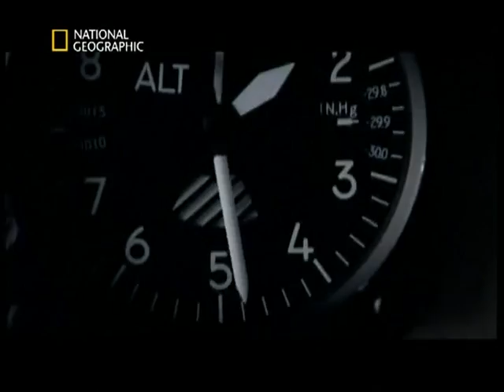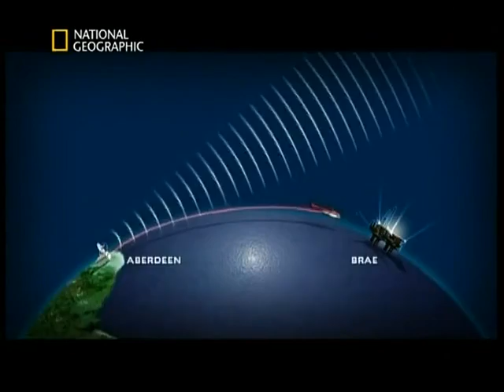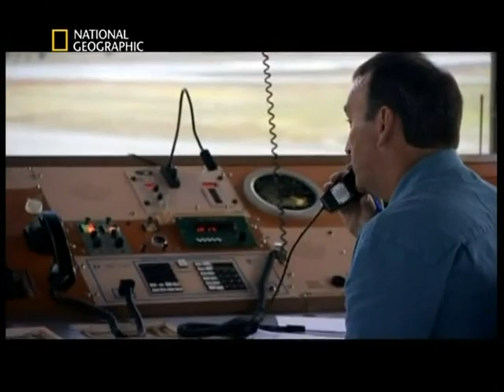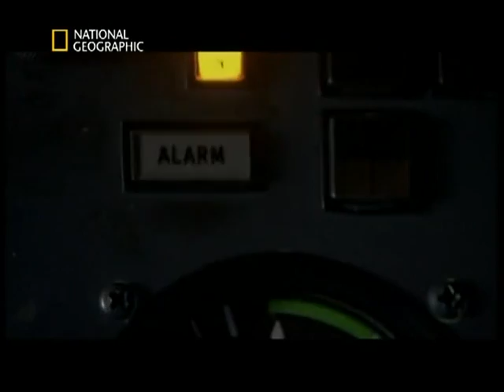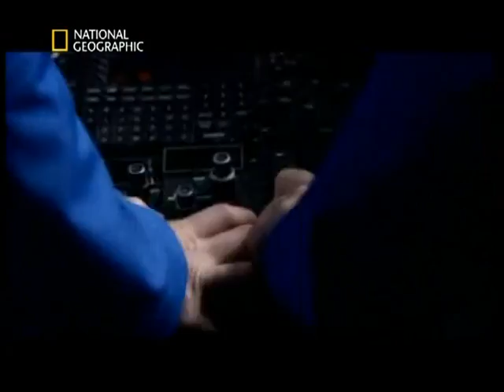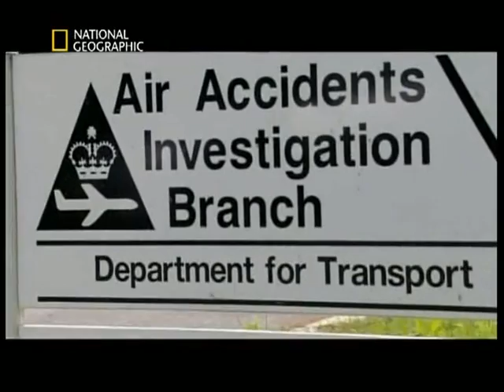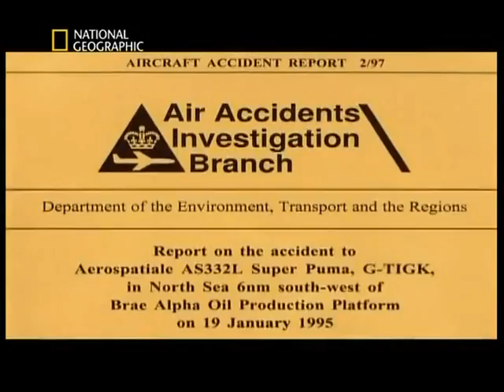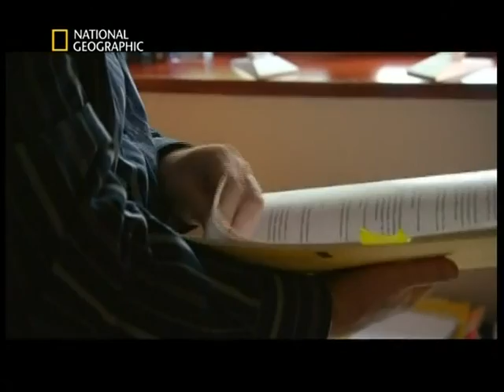Mayday - Alarm im Cockpit - S03E07